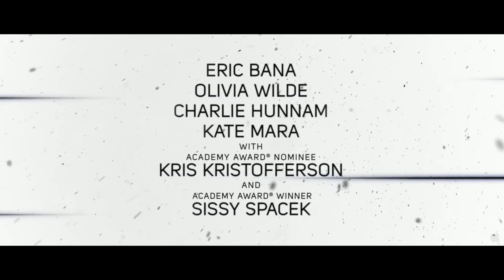Deadfall - Trailer Oficial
Deadfall
Movie Trailers Puerto Rico
(2012)